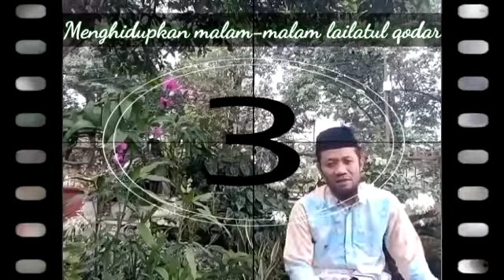Kultum Ramadhan 1443H Day 23 "Menghidupkan malam-malam lailatul qodar" Ust.Makruf Andri, S.kep. Ns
Kultum Ramadhan 1443H Day 23 Judul "Menghidupkan malam-malam lailatul qodar" Oleh: Ust.Makruf Andri, S.kep. Ns